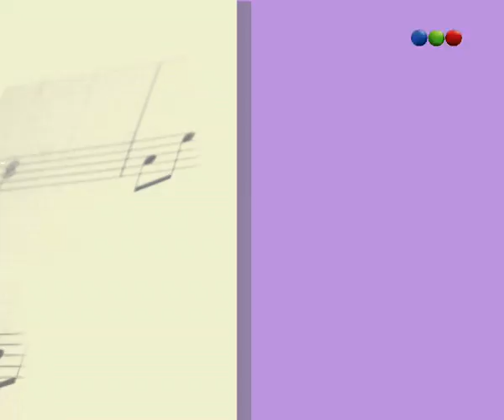MICHEL TELÓ - NOTAS MUSICALES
Ciclo de entrevistas a las figuras de la música nacional e internacional.